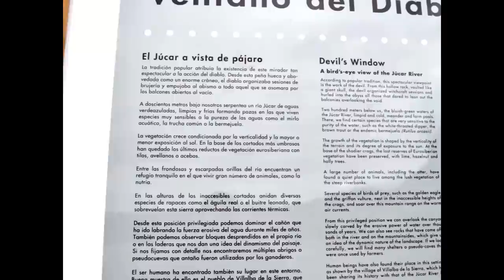Serranía de Cuenca: Ventano del Diablo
Serranía de Cuenca, naturaleza y fantasia en estado puro:

Se cuenta que en un poblado a la orilla del Jucar vivia un ser diabólico que, al igual que Caco el hijo del dios Efesto, se alimentaba de carne humana que cazaba en las noches de lunas oscuras con un mazo, partia las cabezas de los humanos que se adentraban en sus dominios insensibles al encantamiento que la Serranía les mostraba, las colgaba a la puerta de su cueva para horror de los habitantes del lugar y que por el ventano acababan rodando hasta el Jucar .es la leyenda del rompecráneos!

Pero en la Serranía, donde los dioses y toda clase de seres míticos se han inmortalizado en las rocas, del rompecráneos uno se puede librar  y por las nubes volar para encontrar la libertad. Solo hay que dejar volar la imaginación.

 El ideal para vivir es tener la mente abierta, la imaginación para ser tan astuto como él y descubrir y admirar esos encantamientos que, en forma de siluetas y paisajes inimaginables,  pueblan los parajes de la Serranía conquense. Solo así uno se podrá liberar y desde el hechizo de la Serranía las estrellas alcanzar.

música OWIX

música Owix